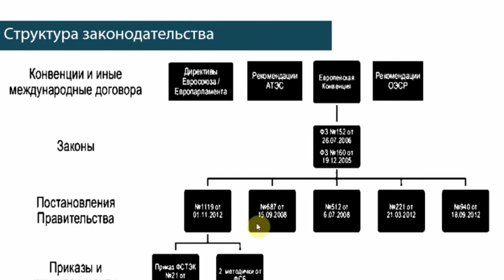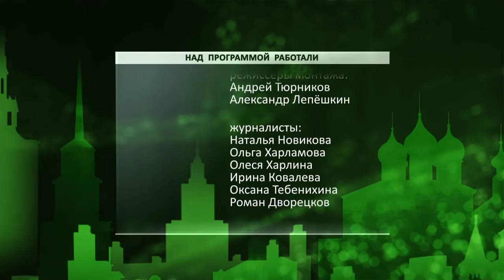День города - новости Рязани 28.01.16